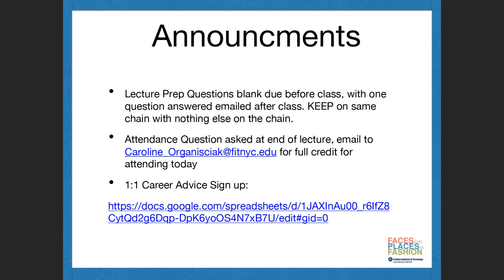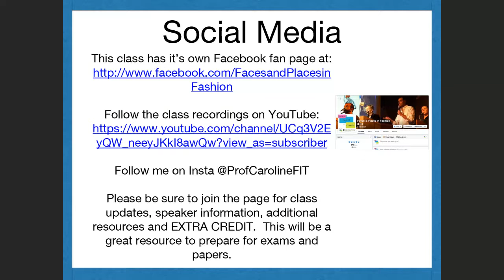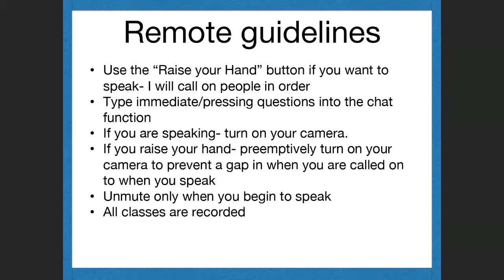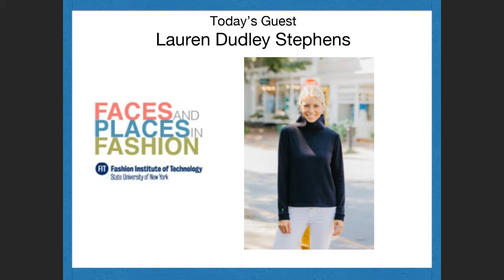Faces and Places in Fashion: Lauren Dudley Stephens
As Co-Founder, CEO and the face of Dudley Stephens, Lauren manages product design, styling, branding and marketing, strategic partnerships, and the creative execution of the brand. Her vision and expertise are complemented by years of prior experience in celebrity dressing and VIP relations for leading fashion houses Calvin Klein and Gucci. In developing the Dudley Stephens collection, Lauren combines her essential classic-style sensibility with an instinctive understanding of customers’ preferences. As a mother of two young children, George and Elle, Lauren believes that good style and versatility for modern women can and should be synonymous. “We shouldn’t have to choose between looking chic and feeling comfortable,” she says. “Our brand was built on the idea that we should have both.” Lauren lives in Greenwich, CT with her family. She holds a B.A. from Duke University.